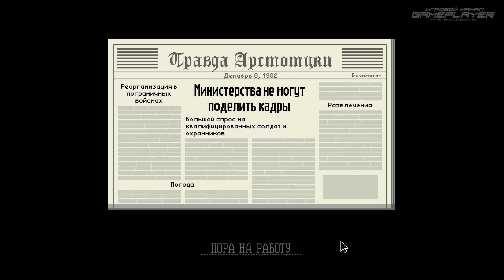Прохождение PAPERS, PLEASE — Часть #5: У МЕНЯ ВСЕГДА "ПЯТЕРКА" ПО СТРЕЛЬБЕ БЫЛА!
Всем привет! Это мое прохождение инди-игры про работу инспектора приграничного КПП под названием Papers, Please и это его 5-ая часть.
В этой части пройдены дни:
● "Бандиты нашли тихую гавань"
● ""Уникальные операции на позвоночнике"
● "Министерства не могут поделить кадры"